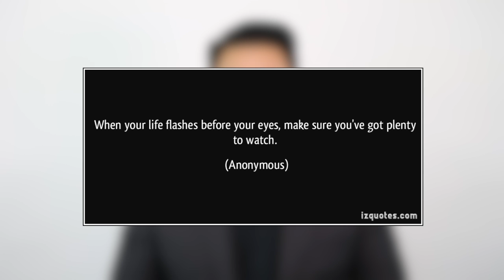When your life flashes before your eyes, make sure you've got plenty to watch - Anonymous